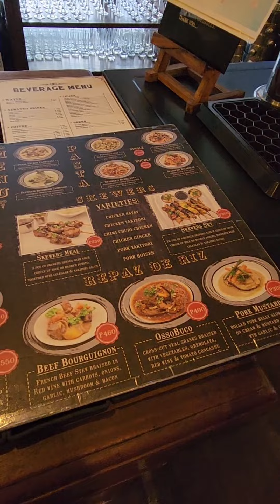BOUND TO CEBU CITY | @La Vie Parisienne & @10000 Roses Cafe